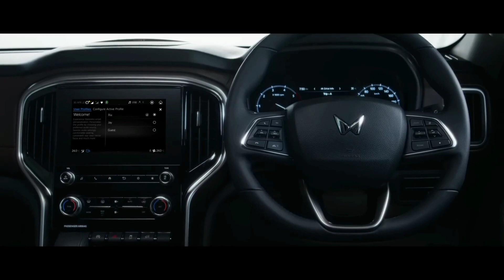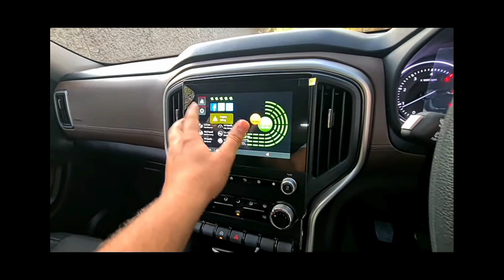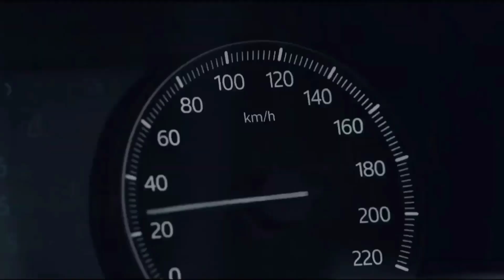Most Affordable 4x4 OFFROADER - Mahindra Scorpio N Z4 | Scorpio N detailed review | Auto Guru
Most affordable 4x4 OFFROADER- Mahindra Scorpio N Z4. This is like a Scorpio N modified Z4 detailed review. Scorpio N Z4 is value for money. Scorpio N Z4 is a feature rich car. This Scorpio N Z4 is 4WD. This diesel Scorpio N Z4 is very powerful.
( auto guru cars Mahindra Scorpio N scorpio n modified z4 scorpio n modified z2 mahindra scorpio n detailed review Cheapest 4x4 OFFROADER Mahindra Scorpio N Z4 scorpio n z4 scorpio n base model scorpio n offroading Offroading scorpio n z2 scorpio n drag race scorpio n vs thar scorpio n vs fortuner drag race scorpio n vs fortuner mahindra scorpio n z4 review in hindi scorpion s4diesel scorpio n z4 owner review scorpio n z4 interior scorpio n z4 exterior )
These are tags help video reach you. Please understand.